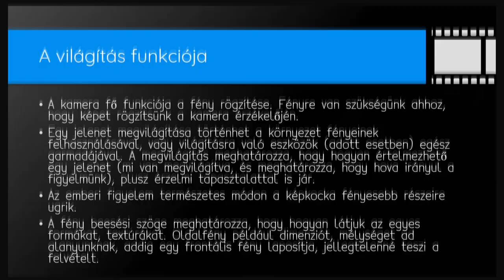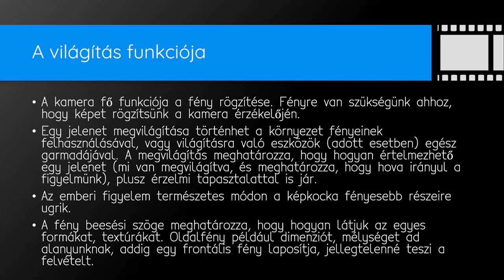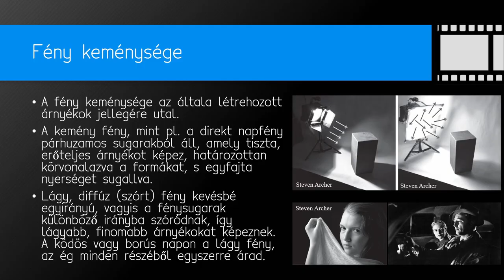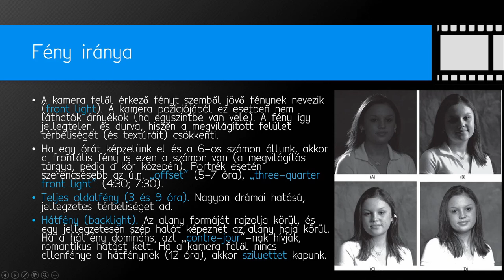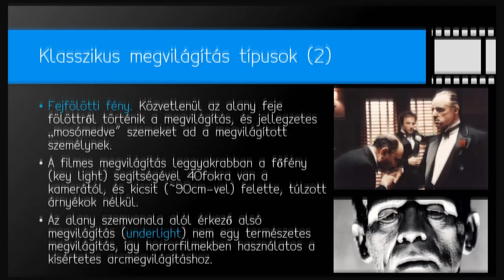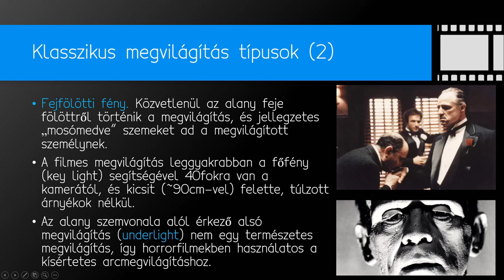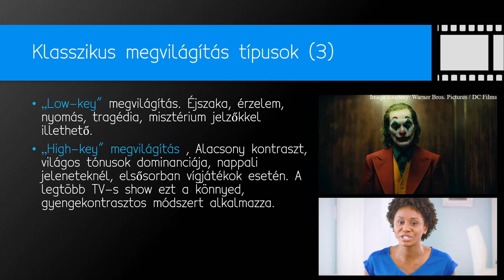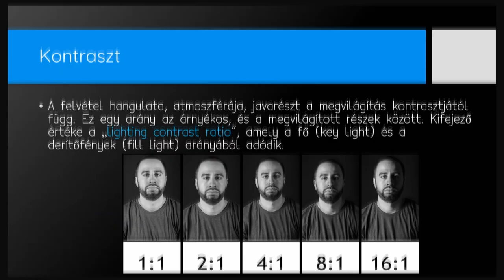11 - A film fényelésének alapjai (The Filmmaker's Handbook)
A Filmmaker’s Handbook könyvösszefoglalónk 11. és 12. részében a hang után, most a fénnyel kezdünk el foglalkozni. Ebben a részben a fény funkcióját, irányát vesszük górcső alá, és átbeszéljük a kontrasztot, bemutatva a legfontosabb megvilágítás típusokat.